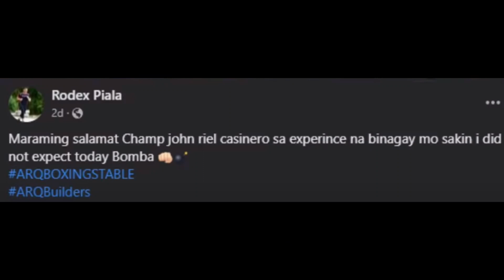CASIMERO Sumasabog daw sa Lakas! | Anyare! INOUE Drama lang daw ang INJURY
john riel casimero sparring season | naoya inoue on fighting fulton
CASIMERO Parang Bomba daw ang Lakas ng Kamao | INOUE Drama Lang ang INJURY?